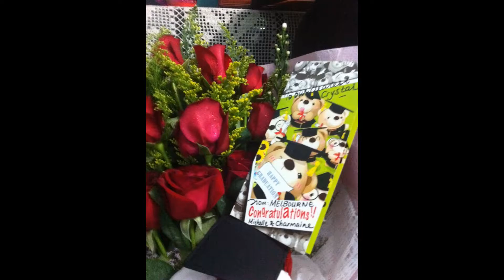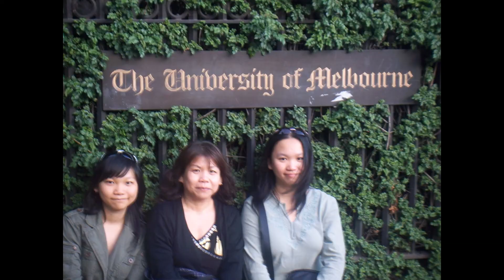MOTHER LIKE MINE ( Charmaine Chong ) @ 11 May 2013 - to every "MOM"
Thank You my dear for the beautiful rendition of The Band Perry's MOTHER LIKE MINE..
Lyrics: Mother Like Mine ( The Band Perry )

She's the sky that holds the clouds
She's the lady of the house
A blind believer in all I dare to be
There's no safer place I've found
Than the shoulder of her white night gown
Oh I've got the best and the worst of her in me
I'd share her if I could

Oh the wars would all be over
'Cause she'd raise us all as friends
And no one would ever wonder if somebody wanted them
We'd walk on grass that's greener
And our cares would all be freer
If the world had a mother like mine

She's our father's one great love
She's the one he wanted most
She's the light in the window of the house I grew up in
She takes the midnight call
She's the bravest of us all
And she sings in the garden that she let's her hair down in

Tonight would be easier
And our dreams would all be deeper

Don't go away from me
Oh I understand
She is a helping hand
But I have to say

She's the lady of our house
We all need her
But no one more than me

And no one would ever wonder just how much she wanted them
And the dishes would all be cleaner

Oh like mine